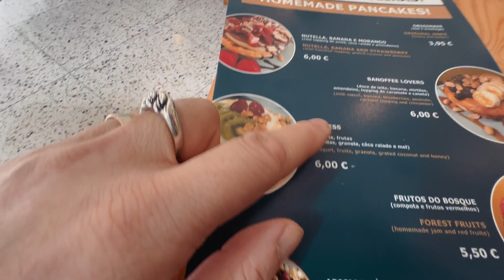We Should Fix This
Getting ready for work from Portugal.

My Programming Setup:
💻 16” MBP M1Pro 16GB Ram 1TB SSD